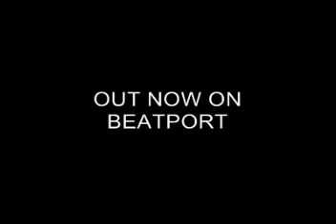Kyle Cross - Thats The Way Ft. Nablidon (DJ Chaos Vocal Remix) - OUT NOW ON BEATPORT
(BRB-D21) Kyle Cross - Thats The Way EP
Kyle Cross - Thats The Way Ft Nablidon (DJ Chaos Vocal Remix)